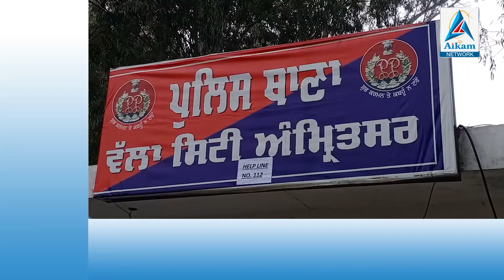ਮਸ਼ਹੂਰ ਗੈਂਗਸਟਰ ਸੰਨੀ ਜਾਮਾ ਨੂੰ ਅੰਮ੍ਰਿਤਸਰ 'ਚੋਂ ਕੀਤਾ ਗ੍ਰਿਫ਼ਤਾਰ